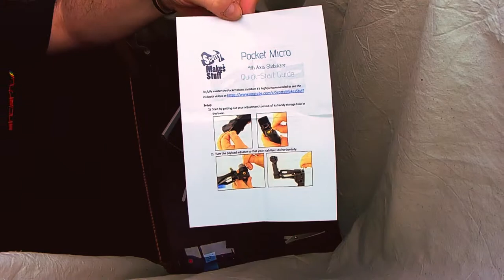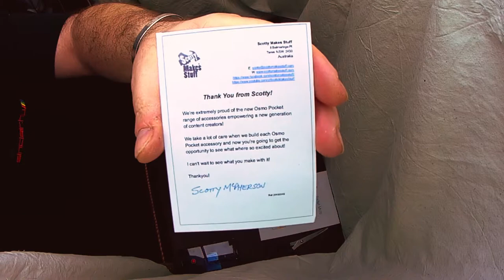kicsomagolás // unboxing - Scotty Makes Stuff Pocket Micro Handle 4th Axis Stabilizer 2019.04.15.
kicsomagolás // unboxing

Scotty Makes Stuff
DJI Osmo Pocket
Micro Handle
4th Axis Stabilizer

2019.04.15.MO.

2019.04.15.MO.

zene // music
AITECH

Gimesi, András, Andras, 3D, Gime, x3DGime, Gime.hu,
kicsomagolás, kibontás, csomag, bontás, unboxing, unpacking, unbox, unpack,
Scotty, Makes, Stuff, ScottyMakesStuff, ScottyMakesStuff.com, DJI, Osmo, Pocket, Micro, Handle, 4th, axis, stabilizer,